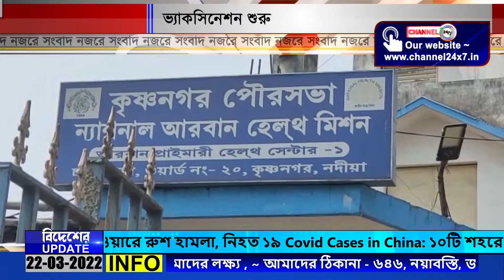SEGMENT@ SONGBAD NOZORE 22_MAR_2022